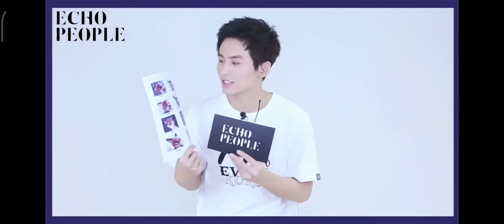【张哲瀚 Zhang Zhehan】《EchoPeople》表情包上线 20190802